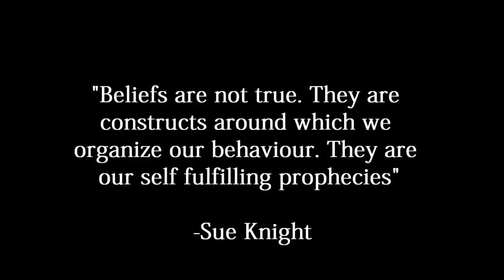Dr. Richard Horton: AIDSTruth 101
Richard Horton of the Lancet, a well know medical journal blasts John P Moore & Nathan Geffen for their conflicting decision to stop anyone other than scientists from challenging the scientiifc consensus of HIV/GRID/AIDS research.

Peer review: a flawed process at the heart of science and journals